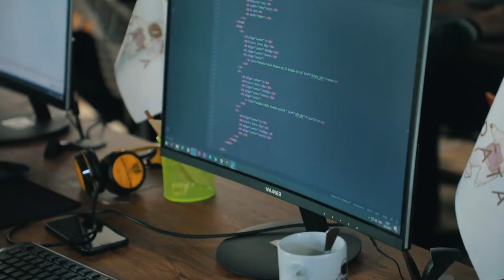If you don't program yourself, life will program you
"DATA" o'quv markazining "PHP'ga asoslangan web dasturlash" kursi o'quvchisi Turkmanistonlik Dinora Muhtorova bilan bo'lgan intervyumizni tomosha qiling